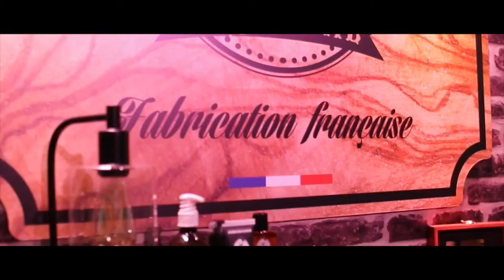Man's Beard - Avis sur la Gamme de Jah Ziek 🤩